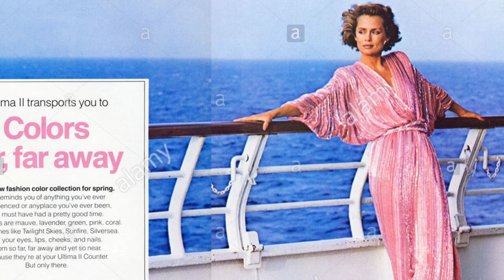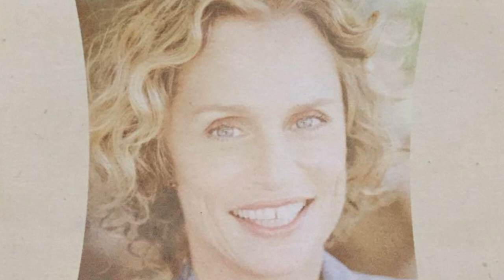The Life and Tragic Ending of Lauren Hutton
Lauren Hutton was born Mary Laurence Hutton on November 17, 1943, in Charleston, South Carolina, the U.S. Her parents were Lawrence and Minnie Hutton. Her father was stationed in England during the Second World War, and after the war, her mother divorced him and relocated to Miami.